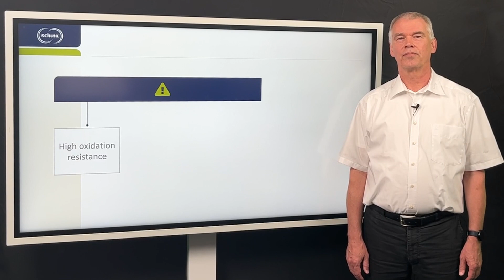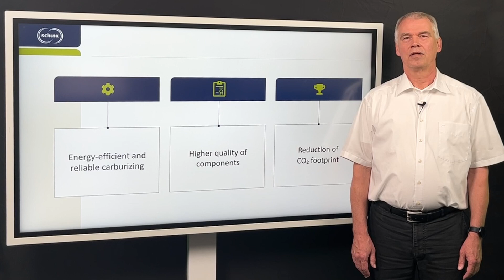Durafire® Dense | Heat Treatment | Oil Quenching | Bernd Groos | Schunk Carbon Technology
▬ About the Schunk Group ▬▬▬▬▬▬▬▬▬▬▬▬
The Schunk Group is an international technology group employing around 9,000 people in 26 countries. The company is a leading supplier of products made of high-tech materials – such as carbon, technical ceramics and sintered metal – as well as machines and systems – from environmental simulation and air conditioning to ultrasonic welding and optical machines. Turnover of the Schunk Group was €1.3 bn in 2021.

The Schunk Group's long-term outlook, first held by Ludwig Schunk over 100 years ago when he founded today's Schunk Group, is crucial for its success.

According to his wishes, "the company must be led in such a way that healthy development and the preservation of independence are paramount." The Schunk Group's long-term goals of financial stability and independence, profitable growth and global presence are derived from this.

Technology leader through competence in materials and engineering.